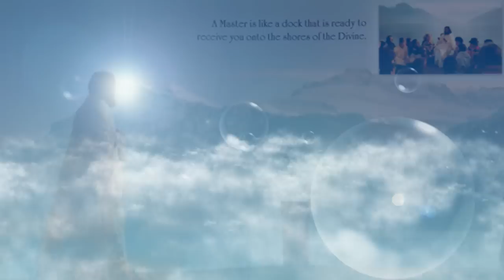What to do Service or Job? 😓 - Answer by Gurudev Sri Sri Ravi Shankar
What to do Service or Job?
Sri Sri Ravi Shankar gives answer to a question by volunteer.

Time stamps ⏱
00:00 Question by volunteer
00:12 Gurudev's take on Seva (Service)